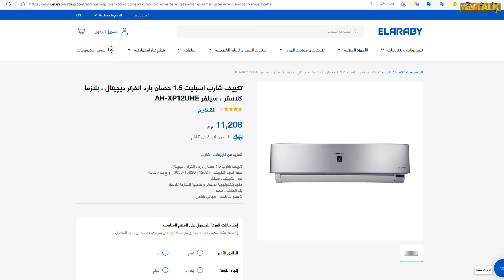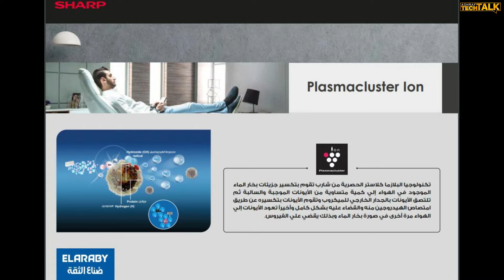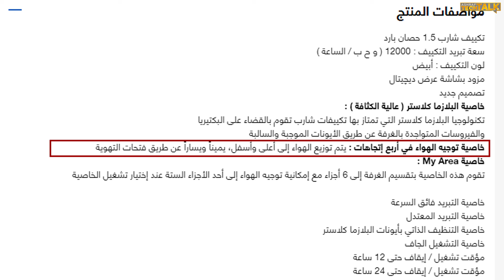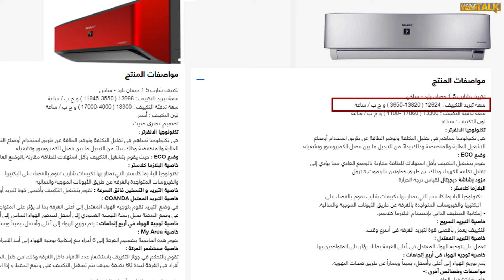مقارنه تكييف شارب 1.5حصان انفرتر المستورد و المصري و موديلات تكييف شارب بلازما ديجيتال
تكييف شارب 1.5حصان انفرتر المستورد هو أحدث تكييفات شارب و هذا الفيديو هو مقارنه بين تكييف شارب 1.5حصان انفرتر المستورد  و تكييف شارب 1.5 حصان بارد ساخن بلازما ديجيتال و تكييف شلارب استاندارد.